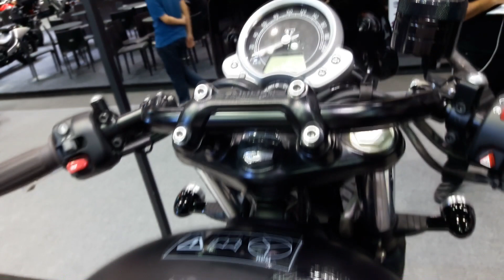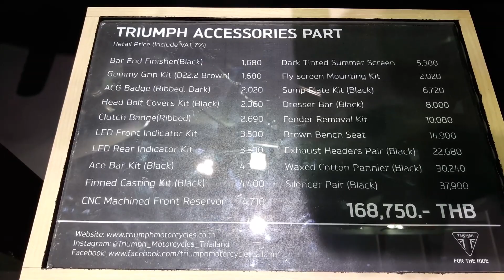Triumph Street Twin accessories part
Triumph Street Twin accessories ราคาของแต่งในไทย